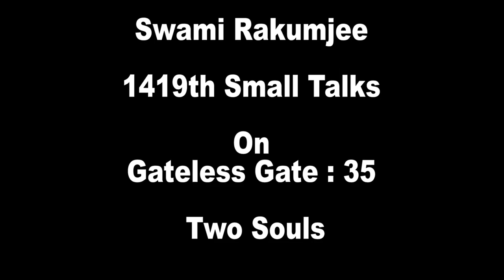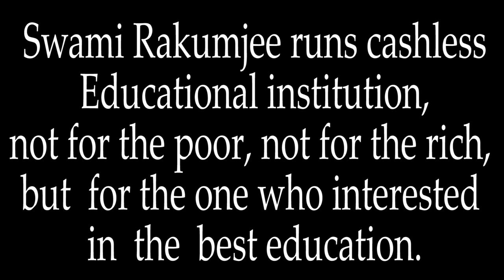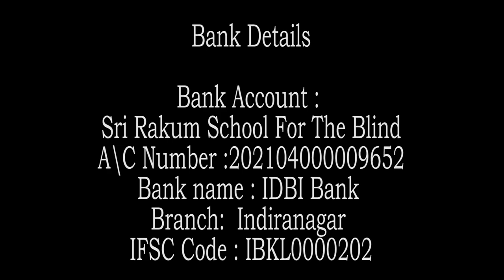Zen Story Gateless Gate : 35 - Two Souls by Swami Rakumjee|1419